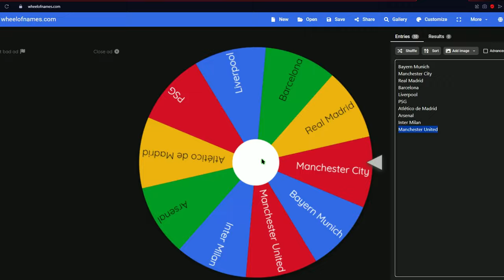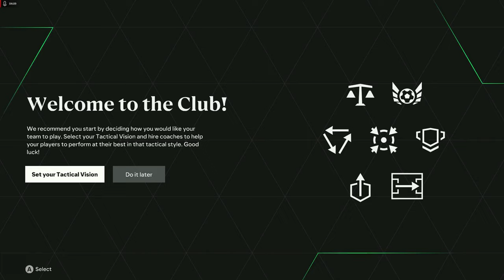EA FC 24 CAREER MODE | SE ARUNCA CU BANII !!!